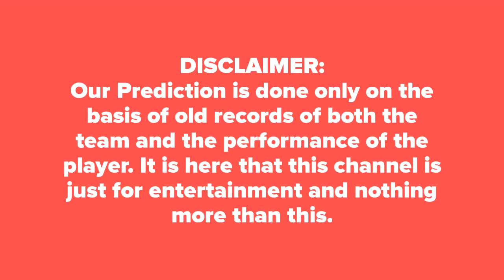Melbourne Stars vs Perth Scorchers BBL 2019 25th Match Prediction PS vs MLS आज का मैच कौन जीतेगा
Who Will Win Today Match Perth Scorchers vs Melbourne Stars BBL 2019 25th Match KFC Big Bash T20 Today Match Prediction PS vs MLS ★आज का मैच कौन कौन जीतेगा★DREAM11 Team MLS vs PS ★ TOSS Prediction ★ MATCH Prediction ★ KFC Big Bash T20★ Playing at Melbourne Cricket Ground, Melbourne at 9 January 2019, 1.45 PM.

PS Dream 11 Players List: Ben Dunk, Nick Larkin, Seb Gotch(w), Dwayne Bravo, Evan Gulbis, Nic Maddinson(c), Liam Plunkett, Jackson Bird, Scott Boland, Liam Bowe, Michael Beer, Jonathan Merlo, Tom O Connell
MLS Dream 11 Players List: Michael Klinger, Cameron Bancroft(w), Ashton Turner(c), Hilton Cartwright, Ashton Agar, Nathan Coulter-Nile, William Bosisto, Andrew Tye, David Willey, Matthew Kelly, Sam Whiteman, Usman Qadir, Aaron Hardie